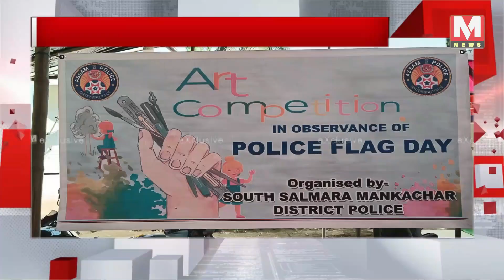জিলাৰ খবৰ-১৪১ | দক্ষিণ শালমাৰা মানকাচৰ জিলাৰ দিনটোৰ সকলো খবৰ একেলগে